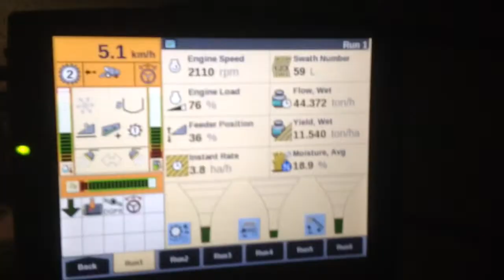Rice at night